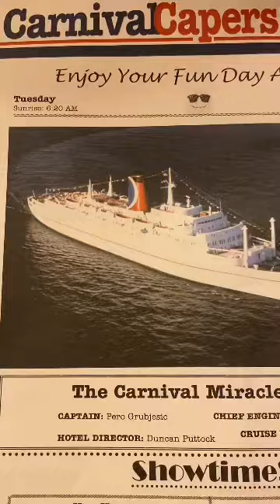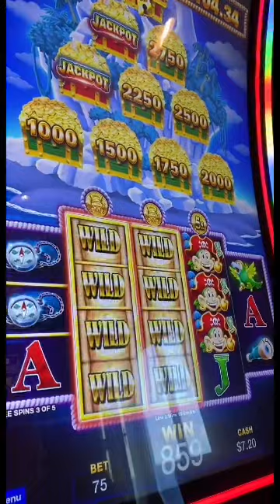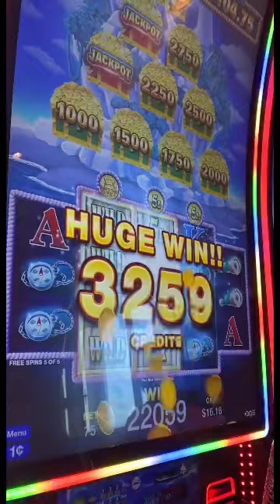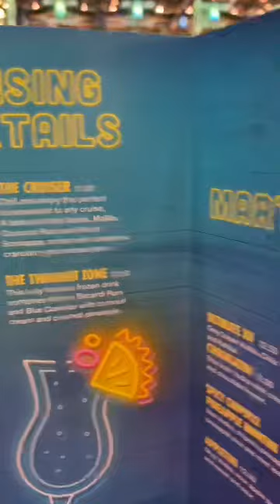🌺Day 11 Sea day vlog with Tokyo bunny YT